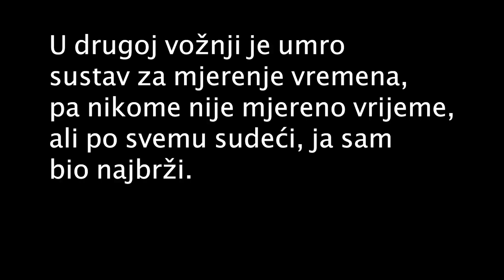Skijanje Nassfeld 2022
Moj prvi vlog općenito - skijanje u Nassfeldu.
Ekipa skijača: Dora, Snić, Snile, Pejo, Marac, Kap, Cen i ja.

Da sam više snimao, bilo bi bolje (Snimljeno s iPhone 12) !!!

Uživaj :)